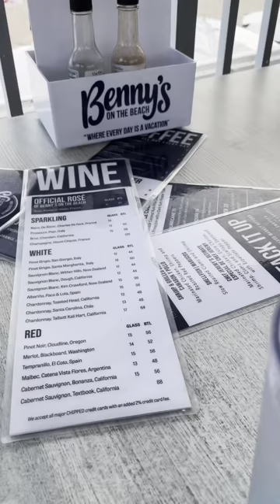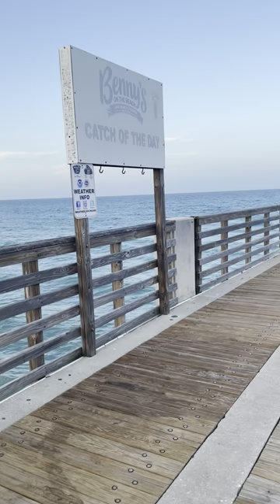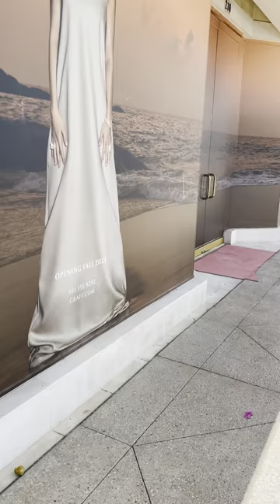STAYCATION IN WEST PAL BEACH FLORIDA : TRAVEL VLOG : MY OUTFIT OF THE DAY'S